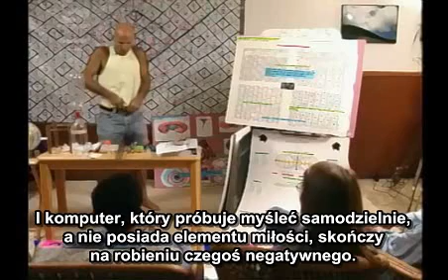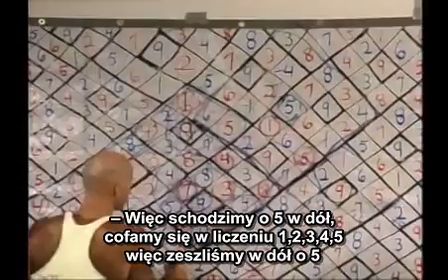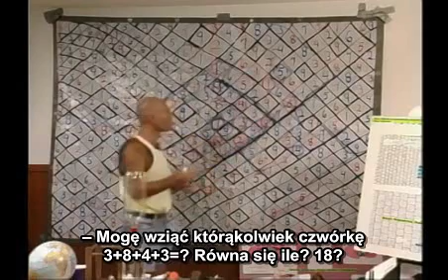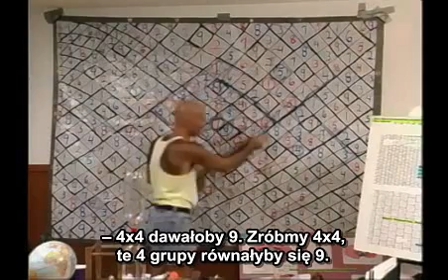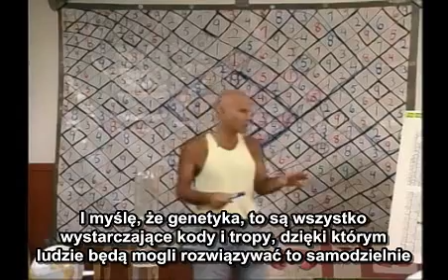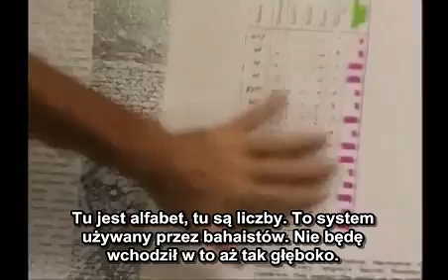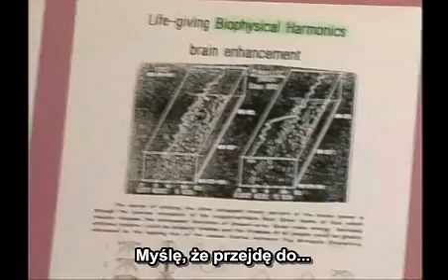Vortex Based Mathematics - Marko Rodin 16/18 (napisy PL)